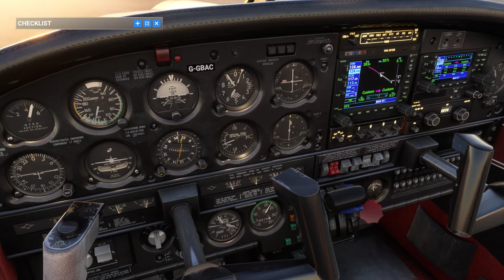SCCL - PA-28R ARROW III - Chile